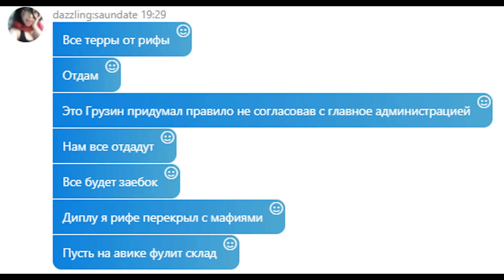LOPEZ LA FAMILIA #47 ЭТО МОЯ ВЕЧЕРИНКА!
Открой амиго!

Треки вы найдете в моей группе, ссылка на которую находится ниже!

Очень важно с 1 по 3 лвл работать на работах, чтобы пришел бонус
HostName: Advance RolePlay 2 | Green Server
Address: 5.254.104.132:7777